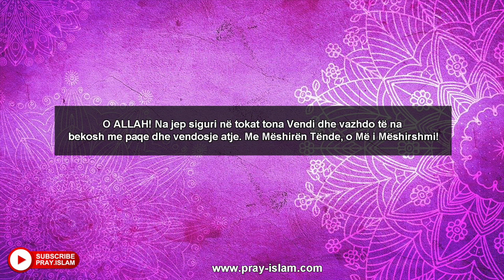Meshira e Allahut vjen tek ju me kete DUA